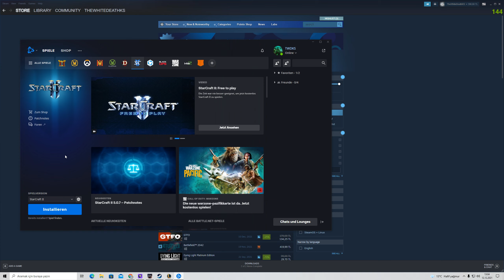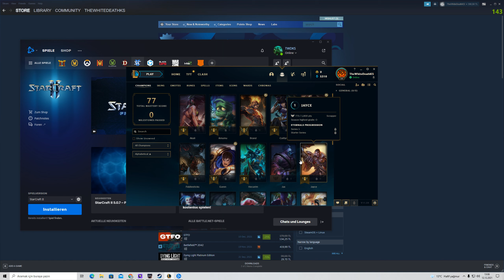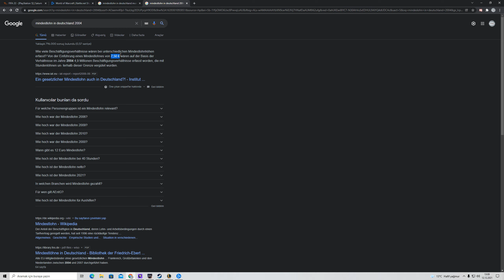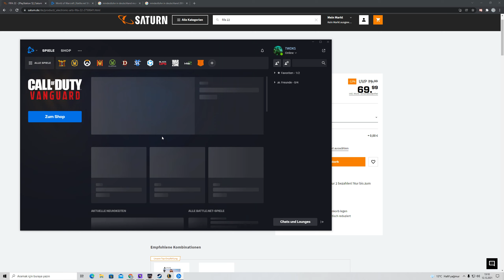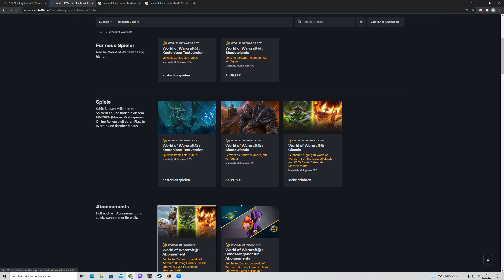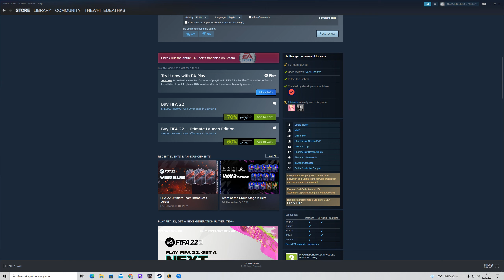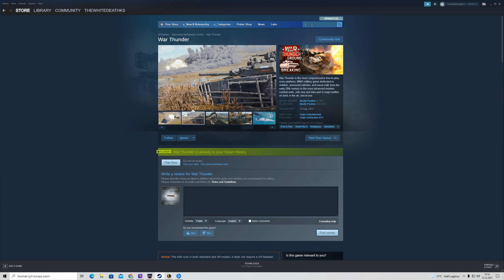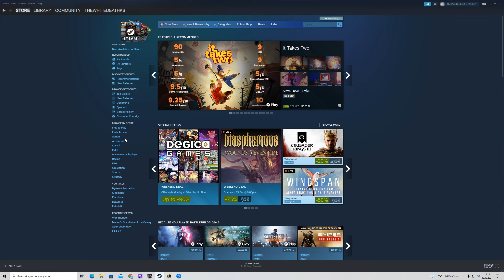Kuruş harcamadan Tamamen Ücretsiz Popüler Oyunlar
Selam Millet,

Geçen sefer Xbox Game pass olsun Ea play olsun bunlardan bahsetmiştik lakin düşünemediğim bir konu vardı daha doğrusu sonradan aklıma gelen oda belki o ücreti karşılayamayabilen veya karşılamak istemeyen arkadaşlar vardır ama çözüm bitmez yeter ki oyun oynama arzunuz olsun. Bunun için bu videoyu düzenledim.